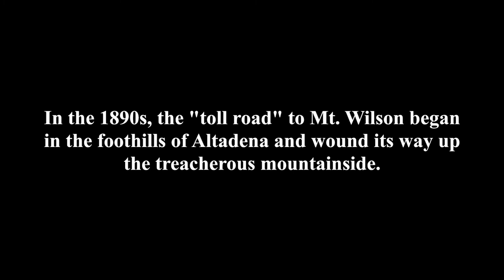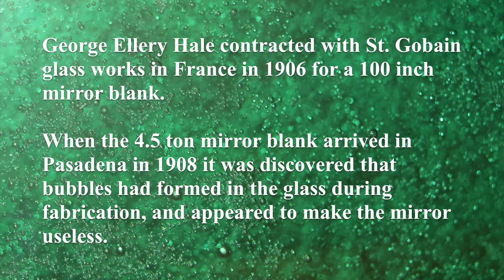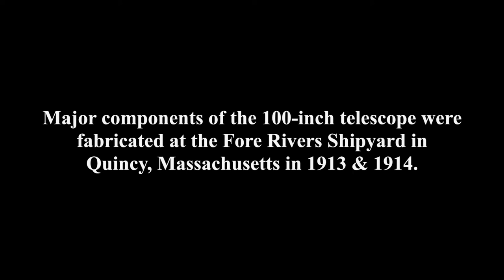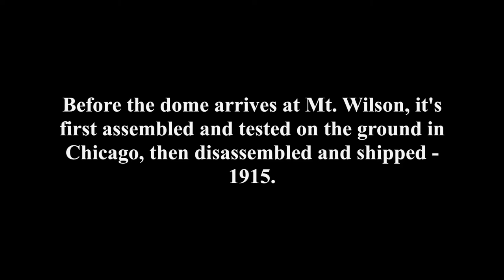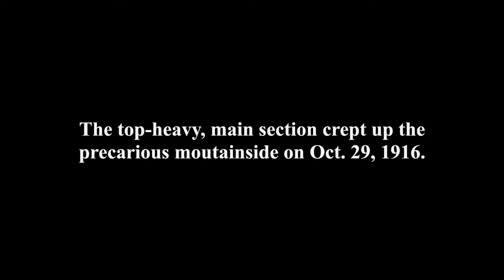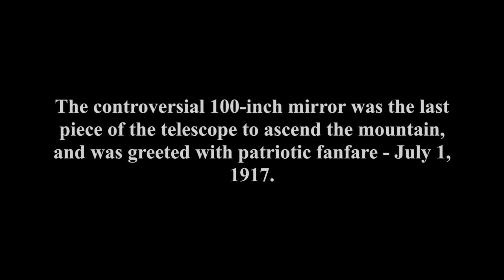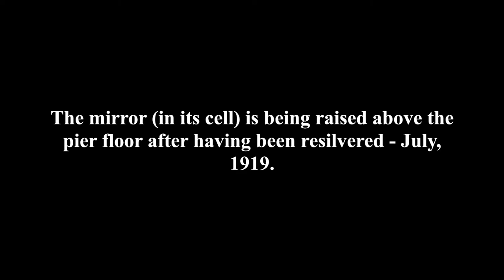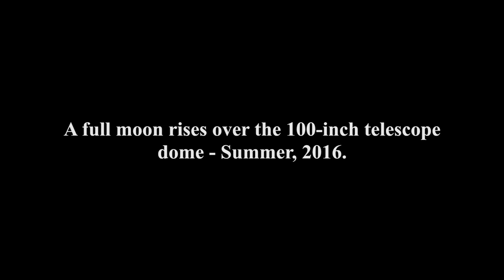Mount Wilson Observatory: Building the 100 inch Telescope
The 100-inch (2.5 m) Hooker telescope located at Mount Wilson Observatory, California, was completed in 1917, and was the world's largest telescope from 1917 to 1949. It is one of the most famous telescopes in observational astronomy of the 20th century. It was used by Edwin Hubble to make observations with which he produced two fundamental results which changed the scientific view of the Universe. Using observations he made in 1922–1923, Hubble was able to prove that the Universe extends beyond the Milky Way galaxy, and that several nebulae were millions of light-years away. He then showed that the universe was expanding.

Some Important Accomplishments:
1923: Edwin Hubble conclusively proves the Andromeda nebula to be external to the Milky Way galaxy
1929: Hubble and Milton Humason confirmed that the Universe is expanding, measure its expansion rate, and measure the size of the known Universe
1930s: Fritz Zwicky finds evidence for dark matter
1938: Dr. Seth Nickolson finds two satellites of Jupiter, referred to as #10 and #11.
1940s: Walter Baade's observations lead to the distinction of stellar populations and to the discovery of two different types of Cepheid variable stars, which double the size of the known universe previously calculated by Hubble